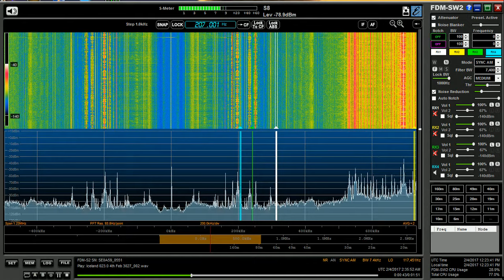RÚV Rás 2 Iceland with Elad FDM S2 + Wellbrook 1530 - 4th Feb 2017